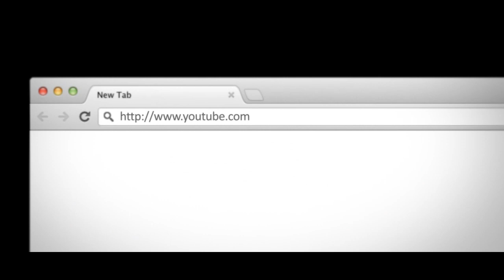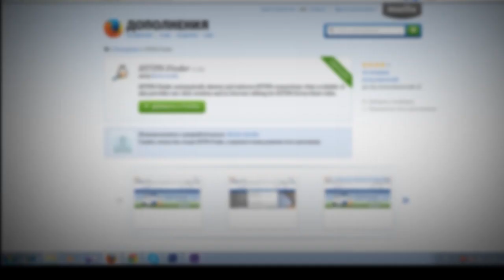Как обойти блокировку ютуб-канала 16/12